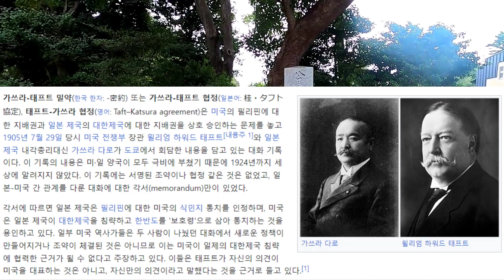가쓰라-태프트 밀약의 당사자! 카쓰라!!! 나쁜놈!!!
조슈번 출신(야마구치 현)
가쓰라 다로 묘
도쿄 일본
가쓰라-태프트 밀약
필리핀은 미국이
조선은 일본이
한일병탄의 주역
총리대신 3번 역임
일본 민중 봉기를 통해 그만둠
정권퇴진 당하고 혈압올라 65세에 죽었다고함
Real Life
Artificial Kernel
Arnold J. Kim
#4 Chome-30-9 Wakabayashi, Setagaya City, Tokyo 154-0023, Japan
#22.10.22